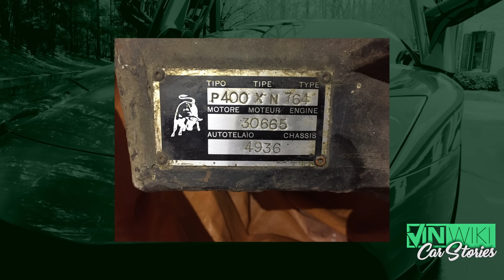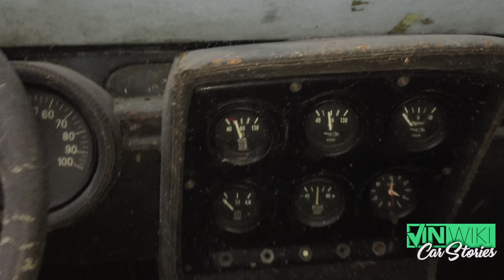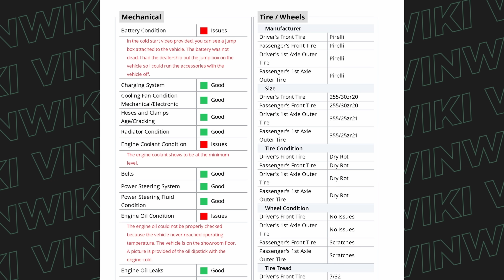My HUNT for the stolen Miura SV!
Buying a used car? Have it inspected by the Lemon Squad
Be sure to follow John Temerian for more stories on @WeAreCurated